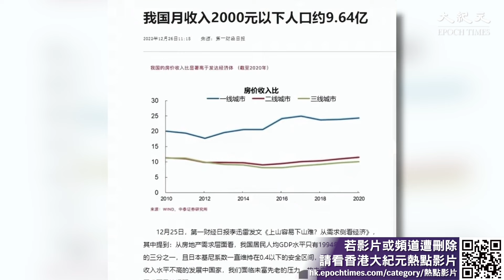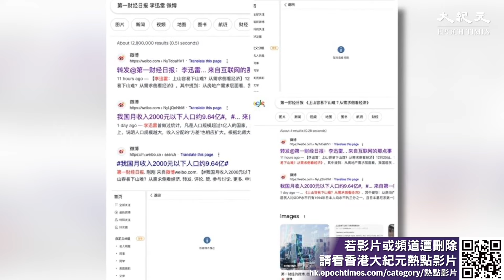中共近年來的施政重創中國經濟，外資撤離，工廠倒閉，普通民眾的生活變得舉步維艱，不敢輕易消費。